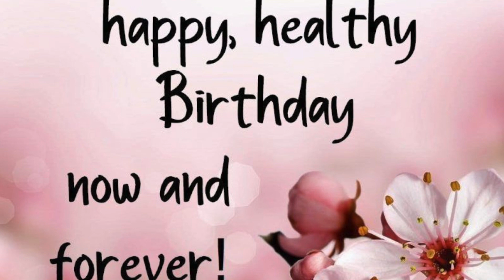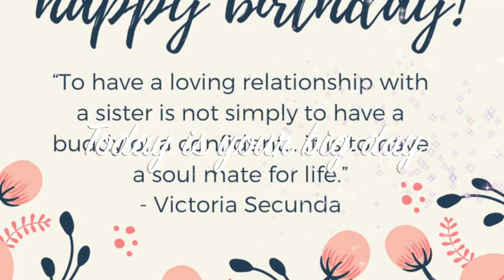Happy Birthday Sanjay 🎂🎂🎂